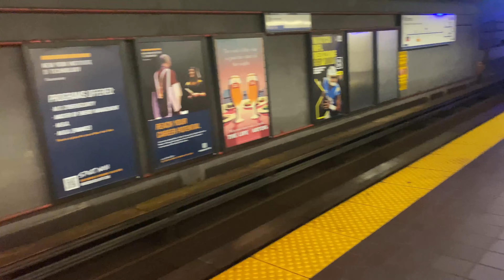Vanvouver City Vlog | Got US Visa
Ssa g,

Es video vich main dada g de nal Vancouver gya c Us visa appointment layi te after asi thora chir city vich ruke so os time de kuj videos main ithe share kar reha.

Dhanvaad g